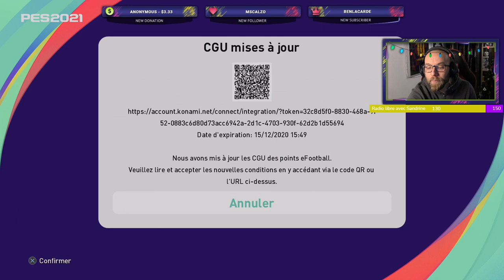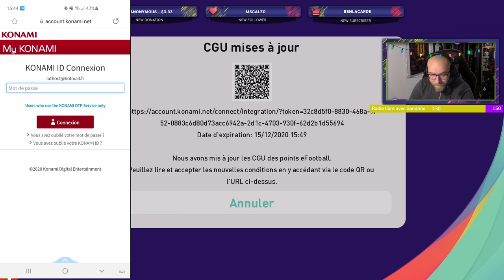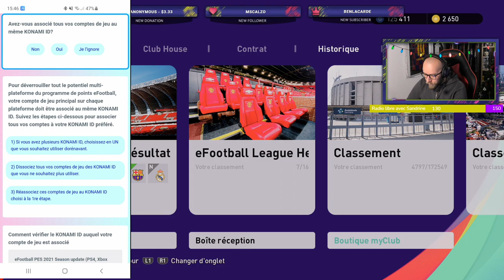Comment lier KONAMI ID sur console et mobile ( points Efootball).